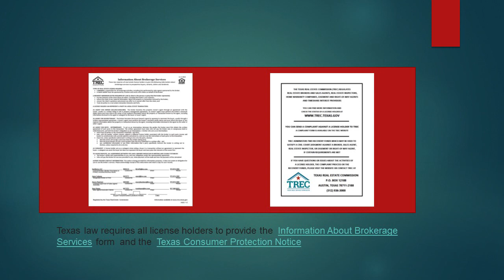What are home buyers looking for post Covid-19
Selling by owner,fsbo,fsbo vs agent,how to sell your house without an agent,how to sell your home fast,how to sell your home in texas,selling your home in north texas